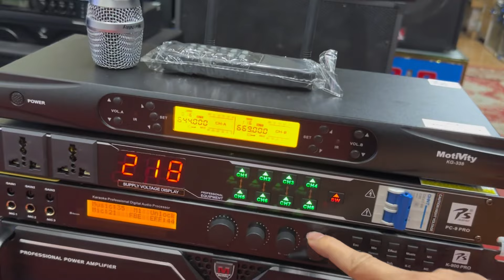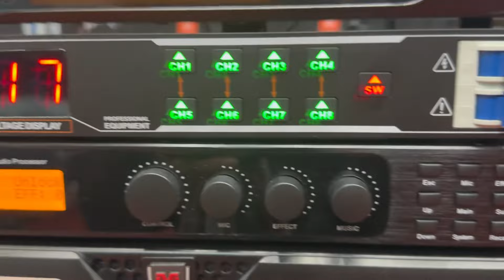Bộ hát víp Loa Peavey SP 5Ti Giá 37.5tr. Đt 0936.583.140